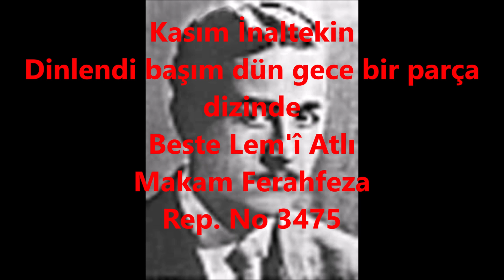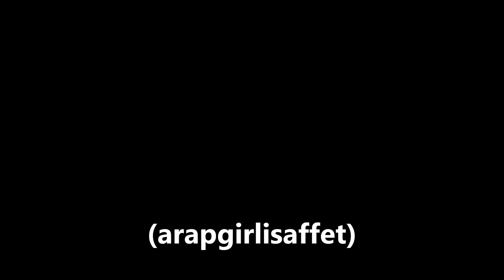Kasım İnaltekin Dinlendi başım dün gece bir parça dizinde (arapgirlisaffet)